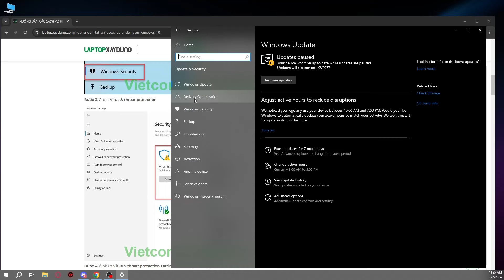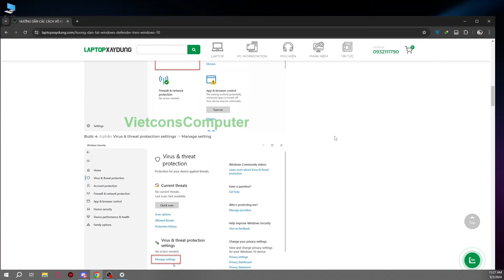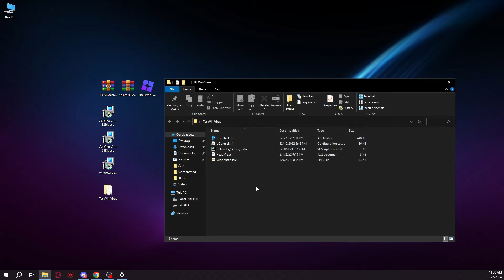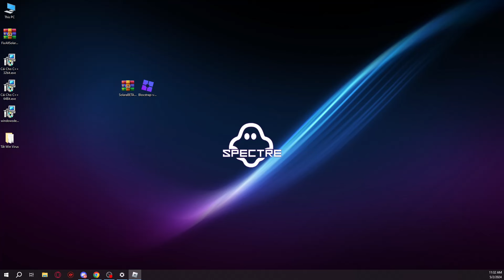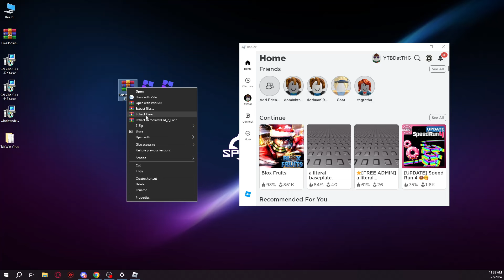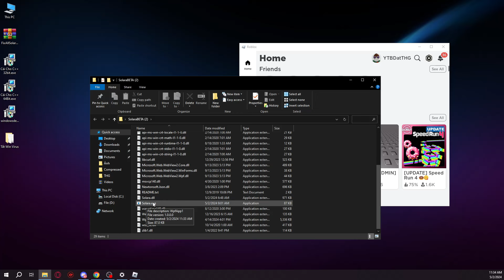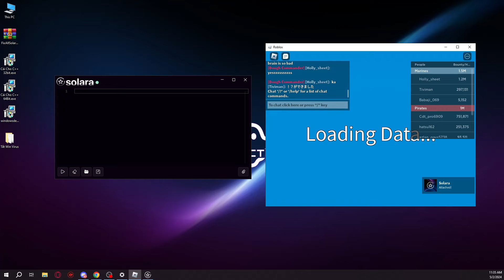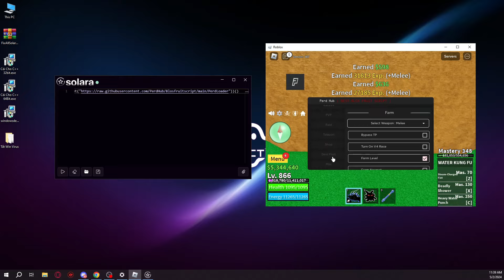Cách Cài Client Hack SOLARA V2 FIX Cho Roblox Trên PC, Fix Lỗi Dll, Free 100%, Menu Mới Cho Client !